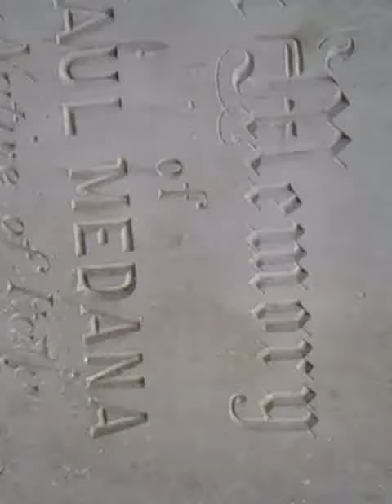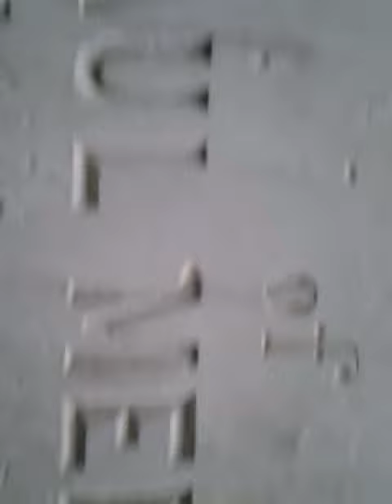Francesco Progano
SOLAMENTE AMORE PER TUTTI PACE NEL MONDO UN GIORNO NELLA VITA DI FRANCESCO IN VICTORIA BC CANADA IO SONO SU QUESTA TERRA SOLAMENTE PER AIUTARE I POVERI DI TUTTO IL MONDO SALUTI DA FRANCIS MARIA FERRAINA DI GIRIFALCO PCZ ITALIA KARPE DIAM KARPE DIAM NO WATER NO HOPE IN VICTORIA BC CANADA IL MONDO E DI TUTTI  = 10=MILIARDI DI PERSONE CHE ANNO IL DIRITTO DI VIVERE SU QUESTA TERRA FELICI E CONTENTI UNA GIORNATA DI SOLE IN VICTORIA BC CANADA VICTORIA POLICE HARASSES E ROMPE I COGLIONI A FRANCESCO PROGANO CHE VIVE IN VICTORIA BC CANADA CARPE DIAM -VIVI IL MOMENTO TUTTO NEL UNIVERSO SUCCEDE ADESSO IL PINOCHIO DI GIRIFALCO ITALIA PACE CHE SIA CON VOI ANGELI DAL CIELO SONO GIA SU QUESTA TERRA A SALVARE TUTTI I POVERI DEL MONDO PACE IN TUTTO IL MONDO LA VITTORIA DI FRANCESCO IL CALABRESE LA VITTORIA DI FRANCESCO IL CALABRESE LA VITTORIA DI FRANCESCO IL CALABRESE THE VICTORY OF FRANCESCO CALABRESE (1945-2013) FRANCESCO E LEO NELLA CITTA DI VICTORIA BC CANADA FRANCESCO E LEO FRANCESCO E LEO YOU TUBE FRANCESCO E LEO PROGANO FRANCESCO Non Consumare di piu di quanto ai bogno di viv un seondo alla volta e laschia da mangiare  e bere anche per tutti i poveri del mondo he sono 10 miliardi di i del signore sati PROGANO FRANCESCO PROPAGANO FRANCESCO FRANCESCO IN KRIENS LUZERN SWITZERLAND PER MIA MADRE MARIA  PER SAN ROCCO DI GIRIFALCO PCZ ITALIA MIA HOMELESS IN BASTION SQUARE VICTORIA BC CANADA FRANCESCO PROGANO PROGANO FRANCESCO DI GIRIFALCO HOMELSS IN VICTORIA BC CANADA IL DIARIO DI FRANCESCO IN VICTORIA BC CANADA FRANCESCO PROGANO HOMLESSNISS IN VICTORIA BC CANADA you tube I ABBANDONATI HOMELESS IN VICTORIA BC CANADA BY FRANCESCO PROGANO IO SEGUO I PASSI DI SAN FRANCESCO DA ASSISI E GESU CRISTO E DIO E IL MIO AVVOCATO LA VERITAS DI FRANCIS Di GIRIFALCO FRANCESCO PROGANO